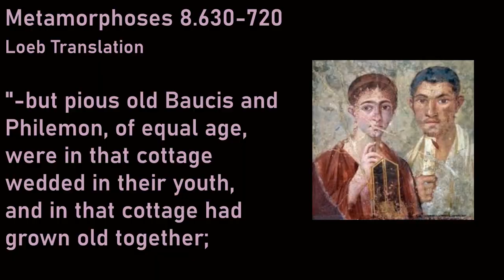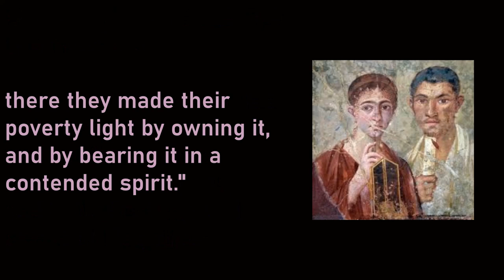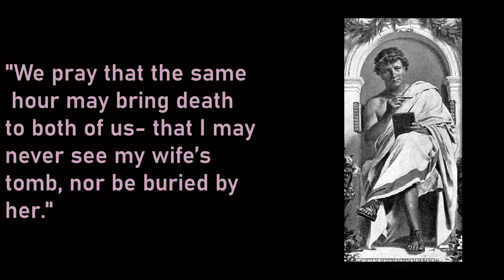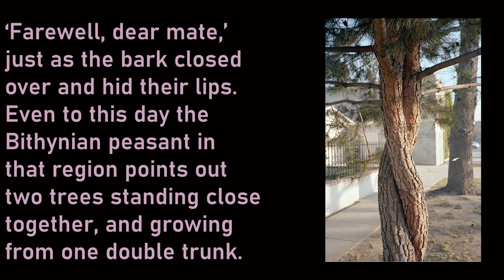The Best Roman Love Story: Philemon & Baucis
Join for two exclusive videos: Valentine's special and Marc Graves bio, word of the week, and more!